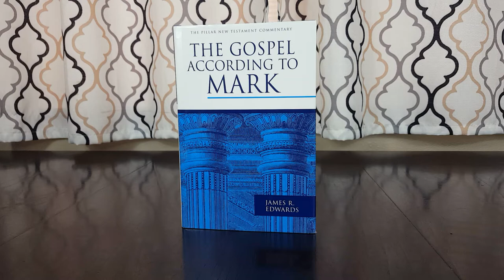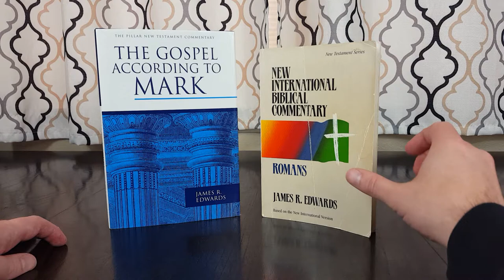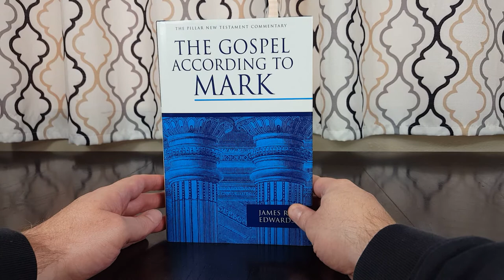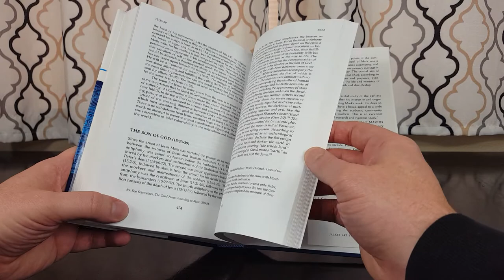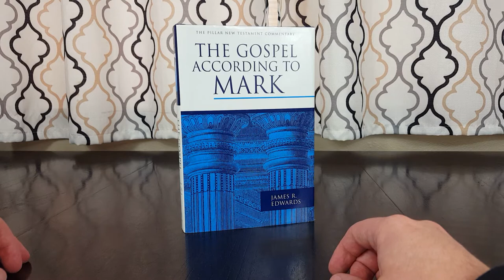Mark Bible Commentary by James R. Edwards (PNTC series)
Browse this commentary on Amazon using the exact ISBN: